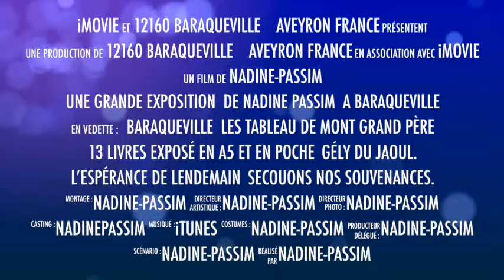a Sainte Eulalie d'Olt les livres de nadine passim sont présenté avec des tableaux de peinture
Nadine Passim.

vous présente 7 livres romans histoires
à lire dans un bon fauteuil confortable
et devant un bon feu  de cheminée
avec des châtaignes grillées et
un bon verre de vin blanc moelleux.
De la serie 1
collection - viens rêver en mon jardin.

-Une  serie 2  est en préparation
3 romans
collection - rêvons au gré du vent.

- Une 3 éme serie est commencée
1 livre de tableaux et de petits textes
collection - du rêve à la matière.

1 livre de petits textes
  les bêtises de mon grand père
série 04  Rêvons avec le vent